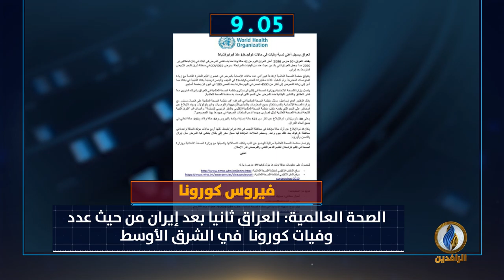أبرز الأخبار على قناة_الرافدين ليوم الثلاثاء في 60_ثانية.